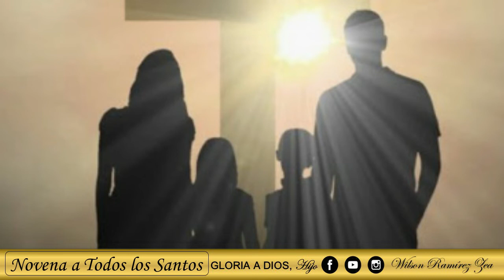5 DÍA NOVENA A TODOS LOS SANTOS